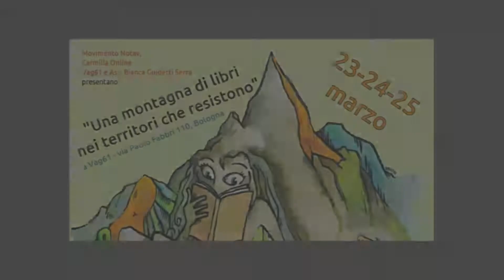Una montagna di libri nei territori che resistono #5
"Una montagna di libri nei territori che resistono" (23-24-25 marzo 2018 @ Vag61). Presentazione del libro “Tanto non la fanno. Racconti No Tap” e incontro con l’autrice Serena Fiorentino.